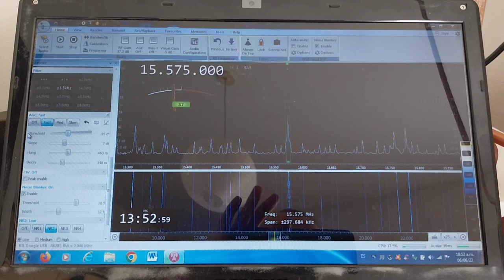KBS WORLD South Korea 15575 khz RTL-SDRV3 & mla30+ desde Las Heras, Mendoza, Argentina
Captura de KBS World Corea del Sur, en Inglés hacia Norteamérica, realizada el 06 de Junio de 2023 a las 13:53 UTC en Las Heras, Mendoza, Argentina con el barato RTL-SDRV3 y antena MLA30+

Gracias por pasar y apoyar 👍 73!